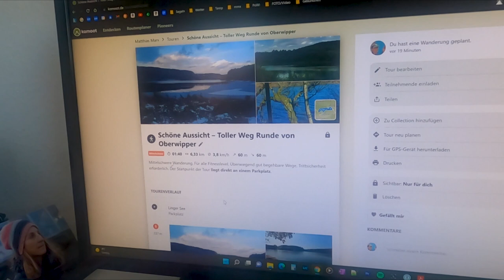Oberbergisches Land, Sparziergang um die Lingesetalsperre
In diesem Video kommentiere ich das Video direkt bei der Aktion, hier ein Spaziergang um die Lingesetalsperre.
Sonst nehme ich die Filme erst immer alle auf und vertone später. Dieses ist aufwändiger als die Vertonung direkt zu machen.
Das Ergebnis seht ihr in diesem kurzen Video.

Inhalt:
00:00 Prolog
00:32 Start des Films
01:08 Ankunft an der Lingese-Talsperre
02:17 Drohnenaufnahmen
04:17 Ende Fazit

Das verwendete Lied:
Künstlerin: Alex Lim
Song: Face

Wanderung um die Lingesetalsperre:
Komoot:

Fotoausrüstung:
Sony Alpha 6500 APS-C E-Mount Systemkamera
Samyang 12/2,0 Objektiv APS-C Sony E
TAMRON 17-70mm F/2.8 Di III-A VC RXD Zoom-Objektiv
Sony SEL-70200G G Tele-Zoom Objektiv 70-200 mm, F4, OSS, Vollformat
Haida: Neutral Graufilter Set bestehend aus ND8x, ND64x, ND1000x Filtern 67mm

Fotozubehör
JOBY JB01510-BWW GorillaPod 3K +Andoer Mini Stativkopf Kugelkopf Kamera Stativ Stativköpfe mit Schnellwechselplatte

Kameratasche COSYSPEED Camslinger Outdoor
Ares Foto® Kameraschlaufe Handschlaufe
Peak Design Capture Camera Clip V3 Schwarz

Panasonic HC-V777EG-K

Action Camera
Gopro 8 hero black bundle

Microphones:
RØDE Wireless Go Compact
RØDE NTUSB Studioqualität
RØDE smartLav+
RØDE  VideoMicro kompakt On Camera Microphone